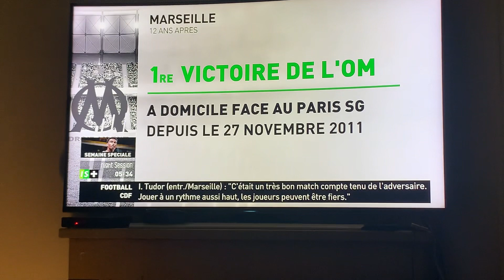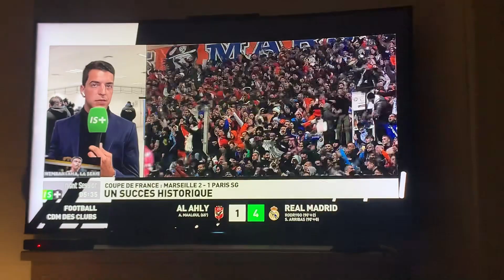OM PSG 1/8 cup France 2023...